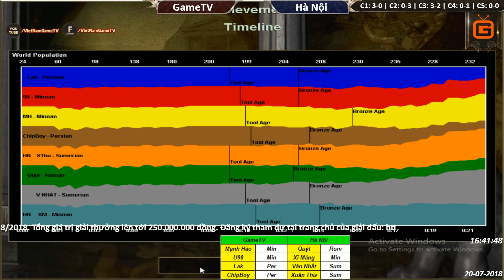C4T2 | 4vs4 Random | GameTV vs Hà Nội | Ngày 20-7-2018